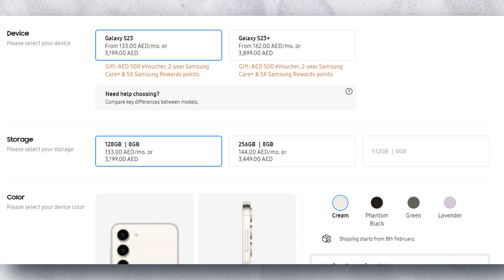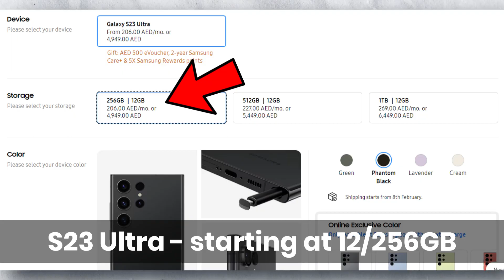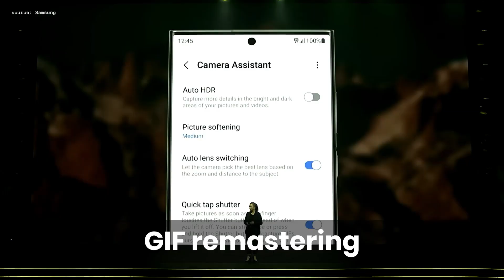Samsung's Next Big Thing: Unpacked 2023 Launch Event🔥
Inspiring Prashant
InspringPrashant

Samsung Galaxy S23, New, Series, Unboxing, Features, Specification, Technology, Smartphone, Mobile, Review,
Electronics, Gadgets, Samsung, Upgrade, Technology, Mobile Devices, Smartphones, Android, Product Launch, Consumer Technology,
Samsung Galaxy, Mobile Phones, Android Devices, Mobile Technology, Consumer Electronics, Gadget Review, Product Information, Latest Releases, Tech News, Upgrades,